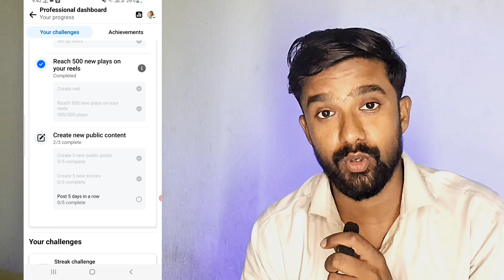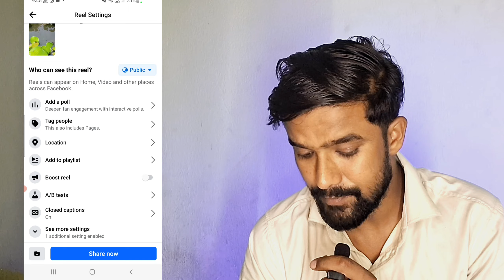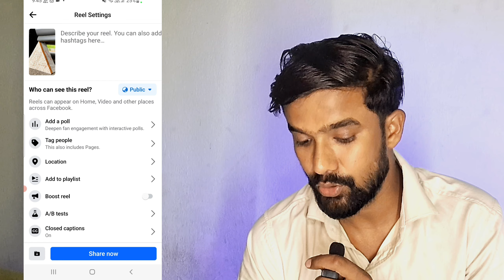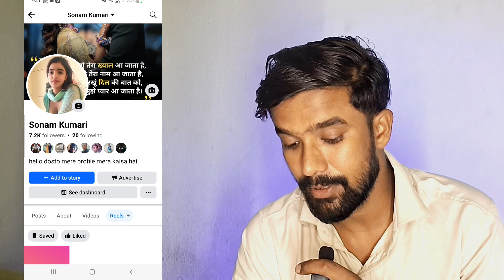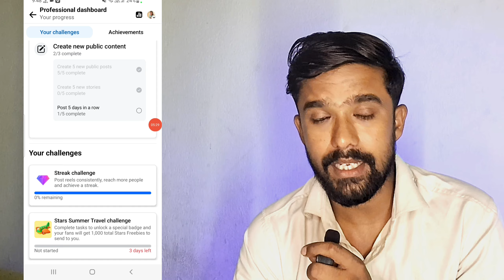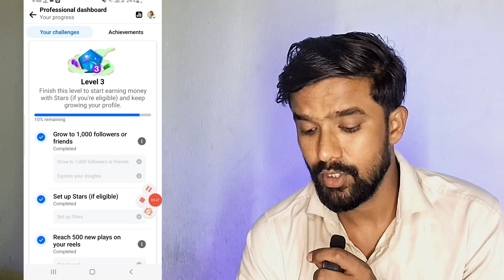Post 5 days in a row | कैसे पूरा करे Post 5 day in a row | Facebook level 3 kaise pura kare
Post 5 day in a row | कैसे पूरा करे Post 5 day in a row | Facebook level 3 kaise pura kare

पॉडकास्ट के लिए आप हम से सम्पर्क कर सकते हैं

🌹🙏🌹 Video देखने के लिए आप सब का धन्यवाद 🌹🙏🌹